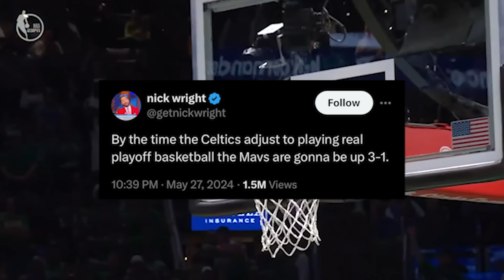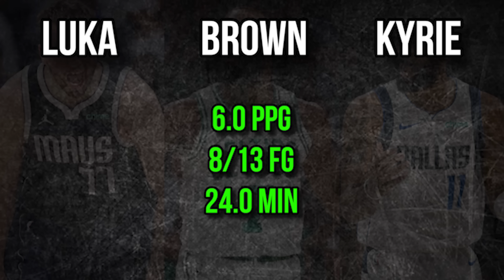Tatum and Brown HAVE SILENCED THE NBA MEDIA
I love it. Hope you enjoy